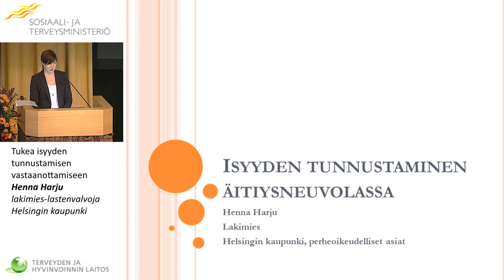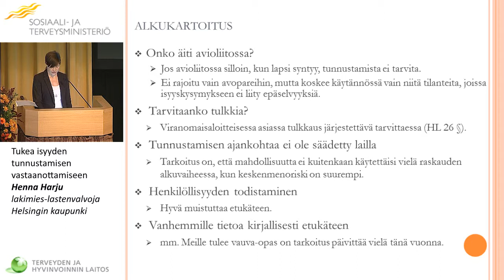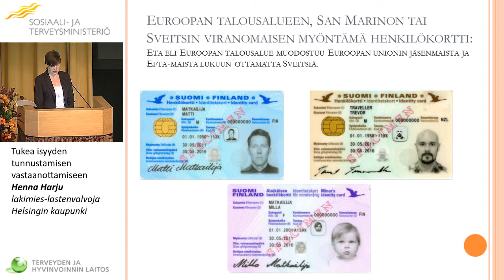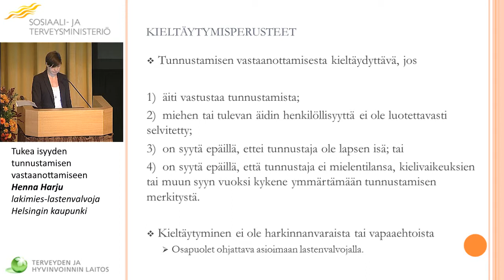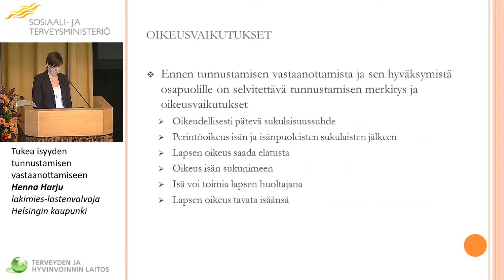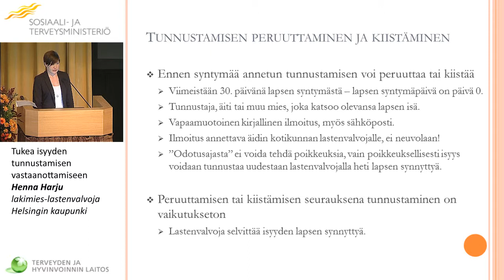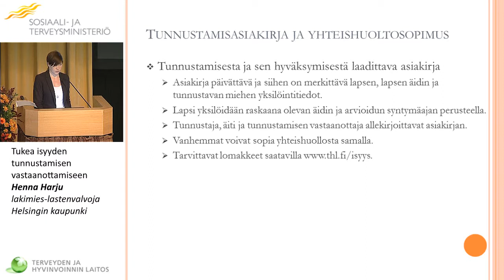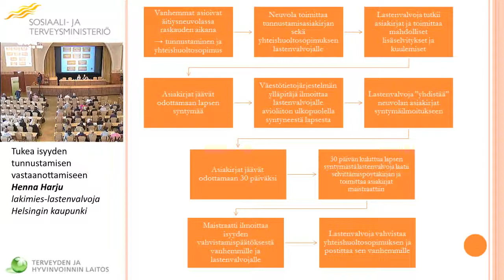Tukea isyyden tunnustamisen vastaanottamiseen Henna Harju, lakimies-lastenvalvoja, Helsinki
Neuvolapalvelut lähemmäksi perhettä

Tukea isyyden tunnustamisen vastaanottamiseen
Henna Harju, lakimies-lastenvalvoja, Helsingin kaupunki,